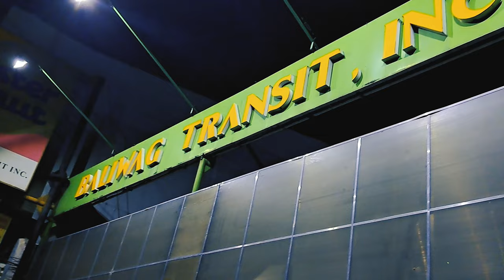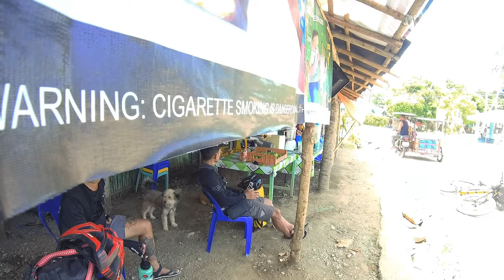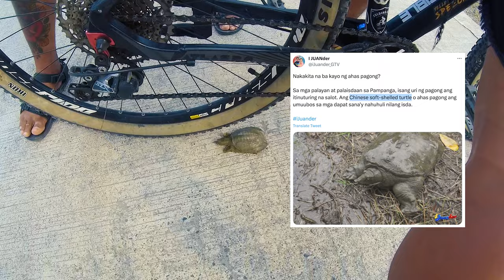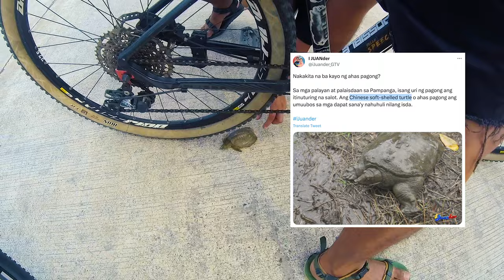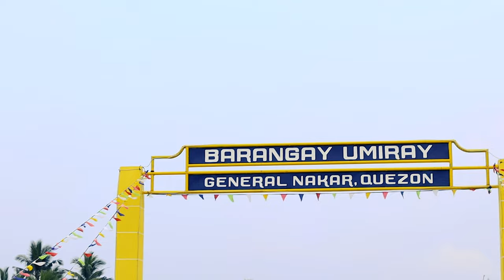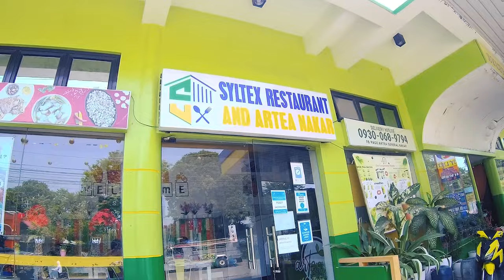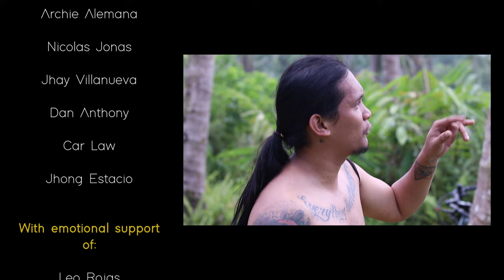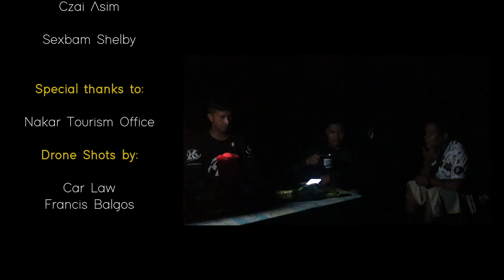Bike Packing Adventure: Conquering the Pacific Coast Trail Phase 1, Philippines | Full Docu Film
Embarking on an exhilarating bike packing adventure along the Pacific Coast Trail Phase 1, from Dingalan, Aurora to General Nakar, Quezon Province, was an unforgettable experience. Over the course of four challenging days, our group of cycling enthusiasts immersed ourselves in the breathtaking beauty of the Philippine mountains, tested our physical and mental limits, and forged lasting bonds with nature and each other.

Throughout the four days, we encountered friendly locals who shared stories of their lives in these remote areas. Their warmth and hospitality added a unique cultural dimension to our adventure, reminding us of the incredible diversity and richness of the Philippines.

Our bike packing adventure along the Pacific Coast Trail Phase 1 was an extraordinary experience that allowed us to connect with nature, push our limits, and create lasting memories. From Dingalan to General Nakar, we witnessed the breathtaking beauty of the Philippine mountains, rode through challenging terrains, and formed a deep bond with the landscapes and communities along the way.

This adventure taught us the importance of perseverance, teamwork, and appreciation for the natural world. It reminded us of the profound impact that immersing ourselves in nature can have on our physical, mental, and emotional well-being. As we concluded our journey, we carried with us a renewed sense of adventure, a deep respect for nature, and cherished memories that will forever be etched in our hearts.

The Pacific Coast Trail Phase 1 in the Philippines is more than just a trail; it is a gateway to discovering the untamed beauty of this archipelago. We hope that our adventure inspires others to embark on.